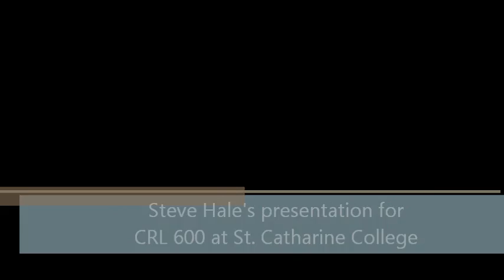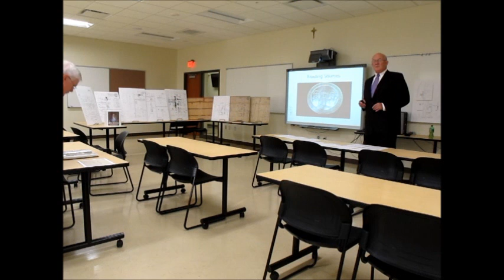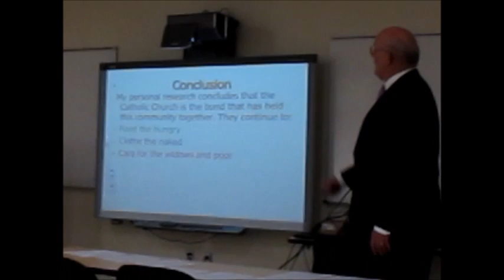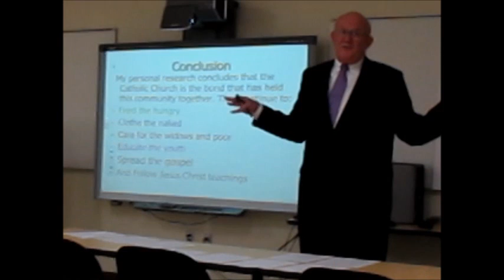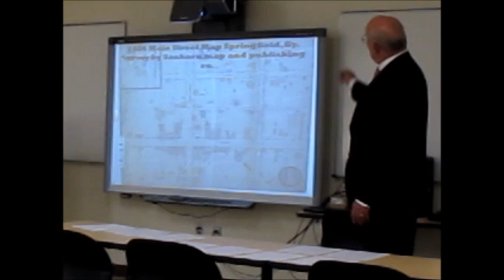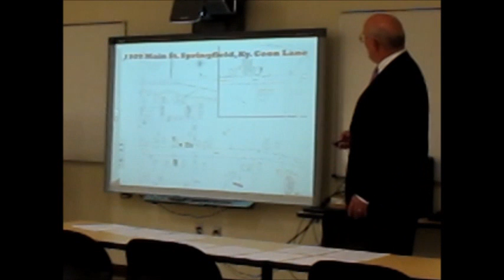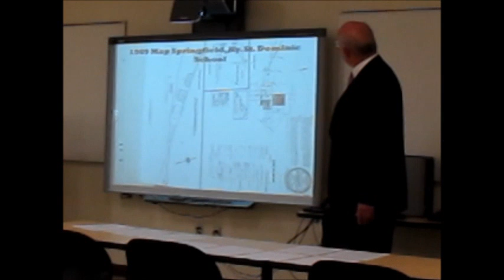Steve Hale's CRL 600 presentation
Graduate school student Steve Hale recently gave a presentation for the CRL 600 course at St. Catharine College.